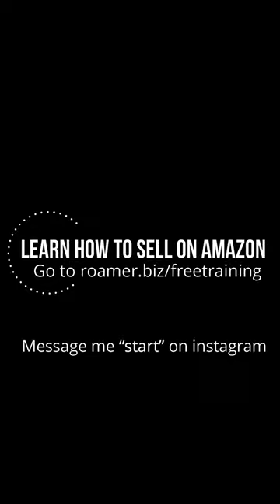Why everyone over 18 should move out of their parents house